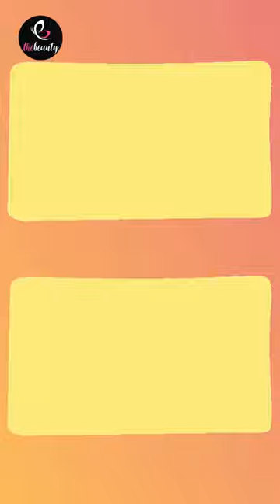Best Lipstick Makeup #12